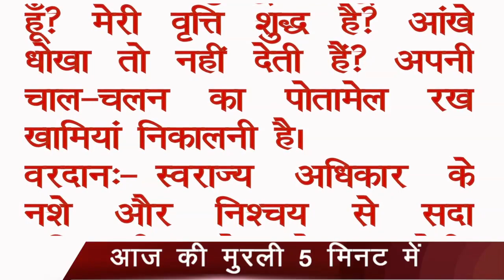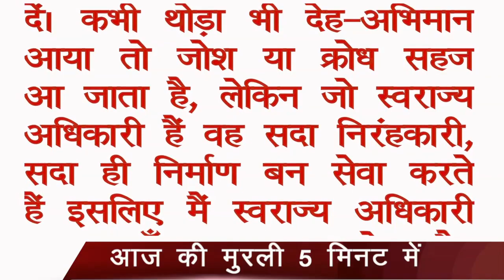आज की मुरली 5 मिनट में (06 June 2024) सुनने के साथ पढ़ें भी | Aaj ki Murli in 5 Minutes| BK Onkar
Om Shanti